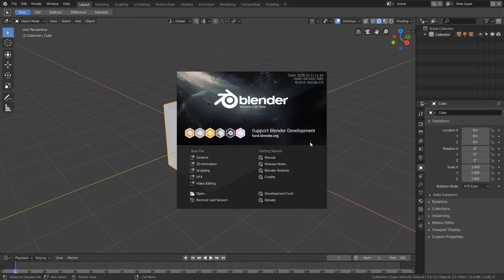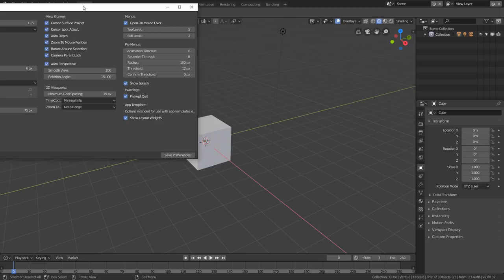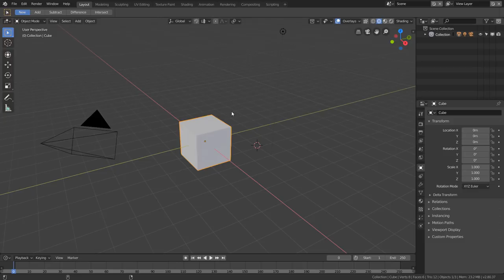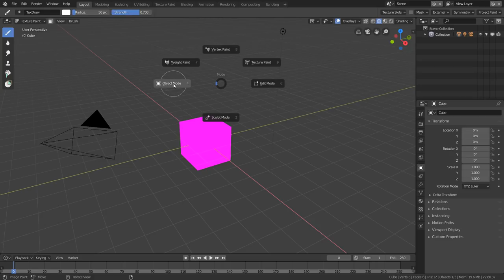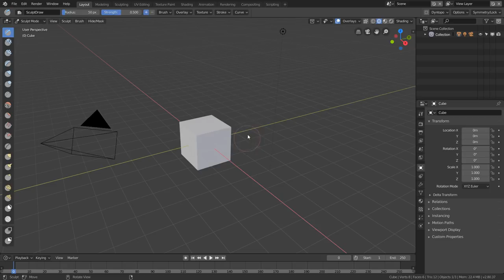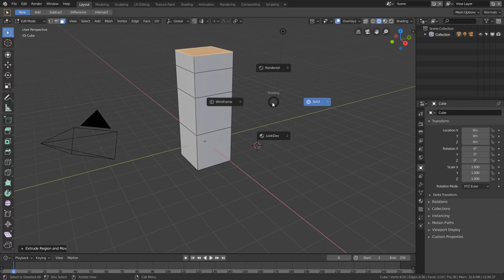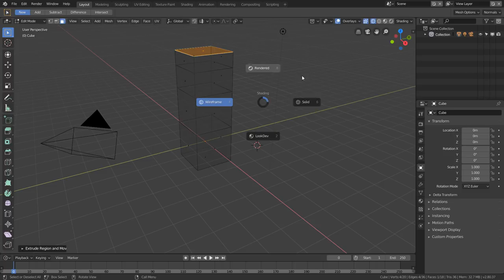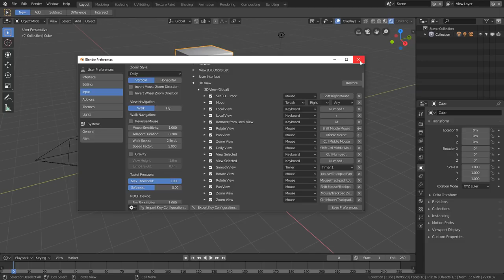Introducción a Blender 2.80 - Atajos de Teclado y Pie Menus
En esta segunda parte hablaremos sobre los cambios a nivel de atajos de teclado y los pie menus, que ahora están activados por defecto para algunas cosas.